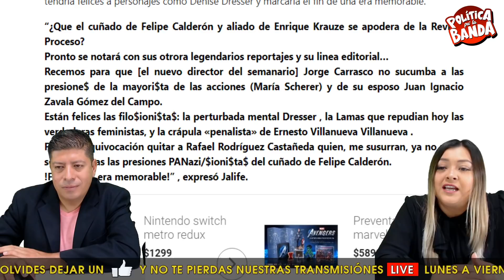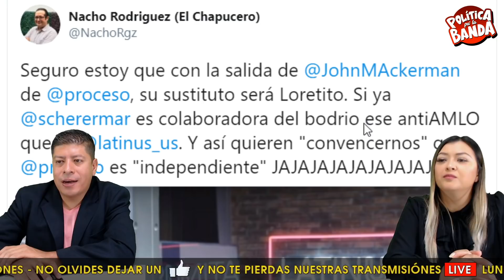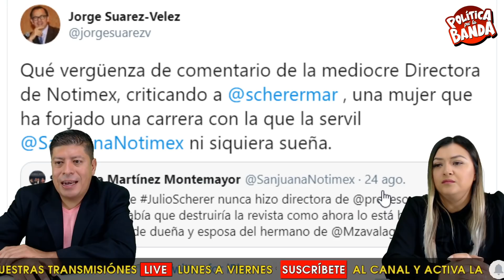¡YO NO LO SABÍA! ALFREDO JALIFE YA LO HABÍA ADVERTIDO SOBRE EL CAMBIO DE PROCESO